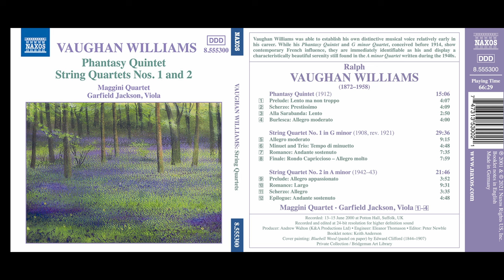Vaughan Williams - Phantasy Quintet, String Quartet 1 and 2 - Maggini Quartet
Dive into the ethereal soundscapes of Ralph Vaughan Williams as the Maggini Quartet brings to life his Phantasy Quintet along with String Quartet No. 1 and No. 2. Recorded in stunning HD, this performance captures the nuanced expressivity and rich textures that define Vaughan Williams's chamber music. The Maggini Quartet, renowned for their interpretative depth and technical excellence, offers a profound exploration of these masterpieces, showcasing the composer's innovative approach to melody, harmony, and form.

Track Listing & Timing:

0:00:00 - Introduction
0:00:30 - Phantasy Quintet: I. Prelude: Lento ma non troppo
0:05:12 - Phantasy Quintet: II. Scherzo: Allegro molto
0:08:55 - Phantasy Quintet: III. Alla Sarabanda: Lento
0:13:40 - Phantasy Quintet: IV. Burlesca: Allegro moderato
0:17:23 - String Quartet No. 1 in G minor: I. Allegro moderato
0:24:58 - String Quartet No. 1 in G minor: II. Romance: Andante sostenuto
0:31:32 - String Quartet No. 1 in G minor: III. Scherzo: Allegro molto
0:35:20 - String Quartet No. 1 in G minor: IV. Finale: Rondo: Allegro
0:41:55 - String Quartet No. 2 in A minor: I. Allegro comodo
0:49:30 - String Quartet No. 2 in A minor: II. Romance: Andante
0:56:05 - String Quartet No. 2 in A minor: III. Scherzo: Allegro
1:00:42 - String Quartet No. 2 in A minor: IV. Epilogue: Andante sostenuto

About the Music:

Ralph Vaughan Williams (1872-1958), a pivotal figure in British music, expanded the expressive capacity of chamber music with his foray into the quintet and quartet formats. The Phantasy Quintet (1912) showcases his fascination with English folk music and modal harmony, presenting a lyrical narrative that is both nostalgic and forward-looking. The String Quartet No. 1 (1908) and No. 2 (1943) mirror Vaughan Williams's evolving style, from the post-Romantic fervor of the first to the reflective, war-torn ambiance of the second, highlighting his ability to capture the essence of his time while transcending it.

About the Maggini Quartet:

Formed in 1988, the Maggini Quartet has become one of the most celebrated chamber ensembles of their generation. Known for their passionate performances and insightful interpretations, the Quartet has a special affinity for British composers, bringing out the unique qualities of each work with precision and warmth. Their Vaughan Williams renditions are no exception, offering listeners a deep, immersive experience into the composer's vision.

Listen and Let Yourself Be Carried Away by the Timeless Beauty of Vaughan Williams's Chamber Music, as Interpreted by the Maggini Quartet.